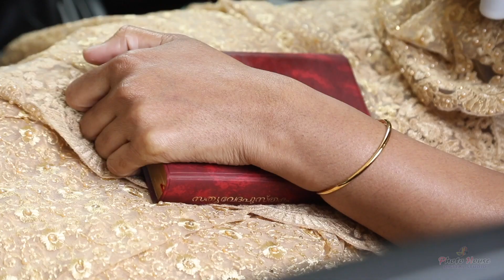CHARLIN + RINI WEDDING HIGHLIGHTS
Photo house Digital Studio , alampally, pampady